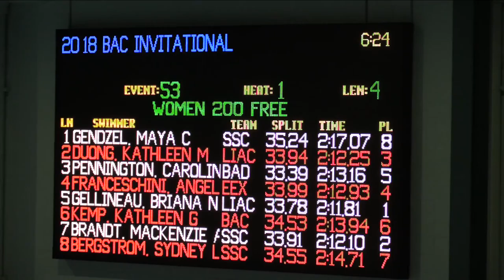Women Open 200 Meter Free C Final